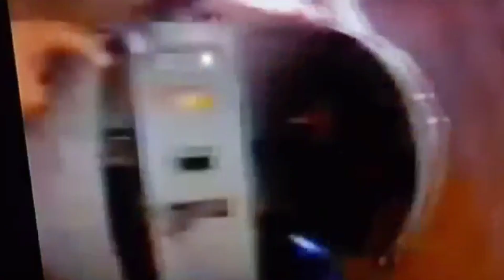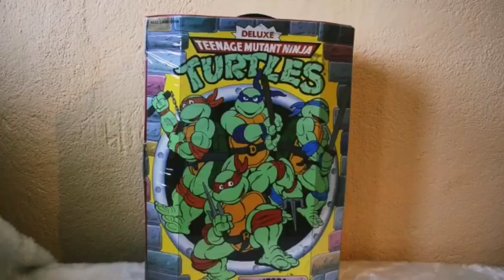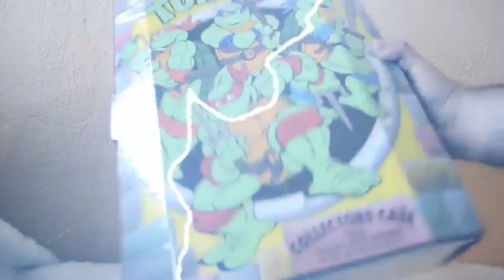TORTUGAS NINJA colección vintage de figuras de acción , technodromo , collector case y tortuban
acompáñame a ver mi colección de tortugas ninja vintage donde podrás obtener un Review del tecnodromo , tortuban, colector case de las tortugas ninja , figuras de acción , juguetes de tina  y como cambie  el techo de la tortuban que logré capturar en un mercado de pulgas de mi localidad y así complerarla un poco más así que aferrate a tu pizza!!

club 3d colecciones de figuras :fb
club3d figuras : instagram